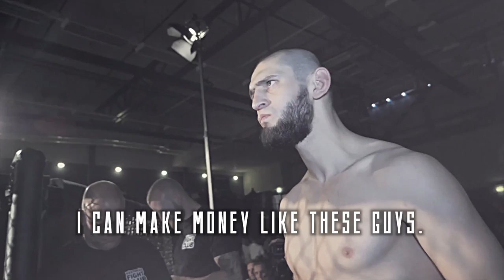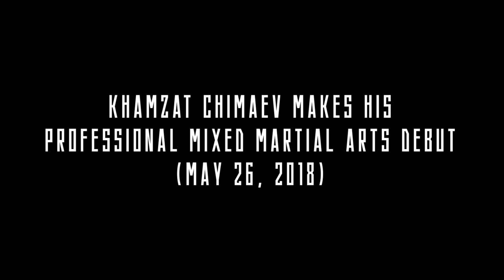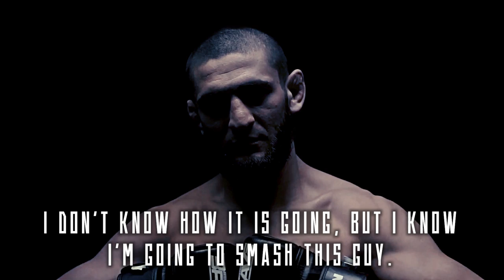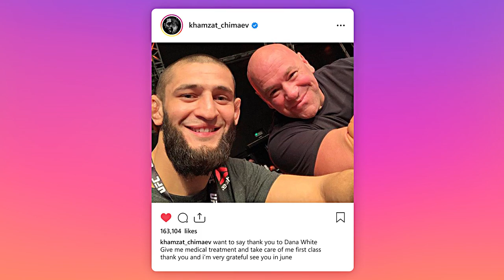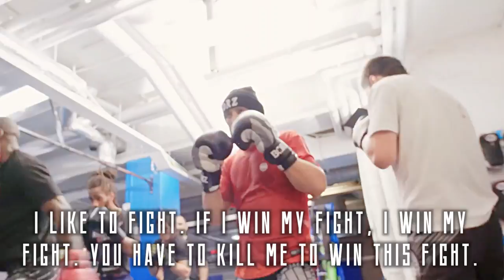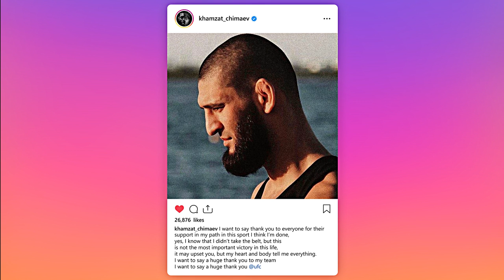Khamzat Chimaev - Borz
MMA Film/Documentary on UFC Fighter Khamzat Chimaev.

-Track List -
1. The Fountain - ATISOUND
2. Homestead - Robert Ruth
3. State of Dystopia (Instrumental Version) - Of Men And Wolves
4. Diabolical Suitor - Sightless in Shadow
5. Blowout - Jon Sumner
6. The Threats Ahead - Craft Case
7. Blood Drums - Skrya
8. Showtime - Blue Steel
9. Scoreboard - Blue Steel